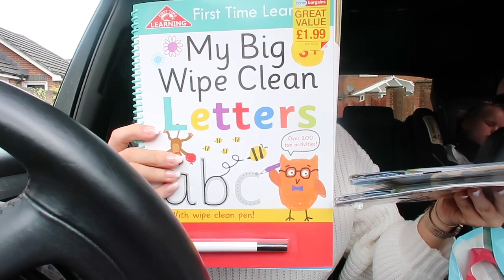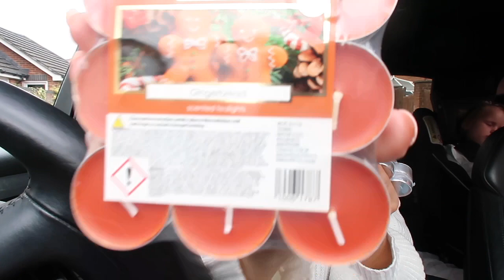FIRST DAY OF PRESCHOOL | DAY IN THE LIFE | NEW DAILY ROUTINE 2020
SHEIN DISCOUNT BELOW USING CODE 15offElly at checkout.

Hello lovelies, my name is Elly and I am a mum of 2 girls and 1 stepson and I post videos based around motherhood, cleaning, fashion and beauty. I'm super new to all this but am thoroughly enjoying it - I hope you do too!

A Day in the life VLOG with Everly and I and also dropping off my eldest Vienna, for her first day at Preschool.

Lots of love, Elly x